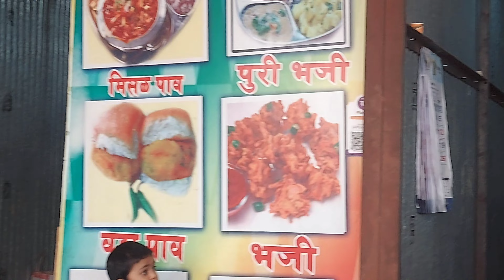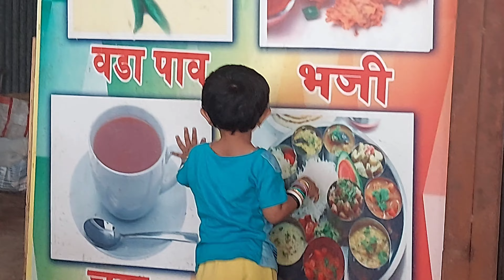Satara Vlog | Part 02 | Travle with Friends .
Satara is located at 17.68°N 73.98°E.[5] It lies in the Satara District.[6] Satara city is surrounded by seven mountains. Satara lies on the slope of Ajinkyatara fort.[7] It lies on the western side of the Deccan Plateau. Pune and Solapur are the main cities close to Satara.[6] The city is surrounded by the tehsils of Koregaon on the West, Karad and Patan on the South, Jawali on the East and Wai on the North.[6]

Khatgun is the oldest village in Satara district residing on the banks of river Yerala. It is one of the historic village in Khatav Taluka with LAWAND clan from many years residing here. The Lawand family belongs to the 96 Kuli Maratha clan. Khatgun is considered to be the native of Lawand clan from all over India. Khatgun is also famous for Raje Bagsavar Dargha, which is one of the historic Dargha's of Satara district and one of the oldest in the world. It is said that many kings have visited Khatgun Dargha in the 16th century. The Dargha is very famous for Hindu-Muslim unity as both the community people workship together. The daily pooja is performed my Lawand family which is a Hindu family. In the 17th century devotees from Afghanistan and various other Arabic countries use to visit Khatgun Dargha. Khatgun Dargha is very unique as you would find many small temples inside the premises of the Dargha.

National Highway 48 (formerly National Highway 4) passes through Satara, between Karad and Khandala.[8] Kaas Plateau, a valley of flowers, is situated 25 km away from Satara .[9]

The Satara District experiences earthquakes of minor magnitudes. the epicenter of these earthquakes are scattered in Patan Taluka.[7]

Satara is famous for the Kaas Plateau, Thoseghar, and a lot of natural sites present in the vicinity of the city. Kass Plateau has been awarded as a UNESCO's World Heritage Site (WHS). In the monsoon months, the Kaas Pathar, as it is locally known, transforms into a wildflower wonderland. More particularly so in September when vivid shades of pink balsams, yellow Smithia flowers, and blue utricularias carpet the vast grasslands. It’s a must-visit for serious botanists, amateur photographers to witness the spectrum of Western Ghats monsoon montane grasslands flora, some of which are rare and endangered.